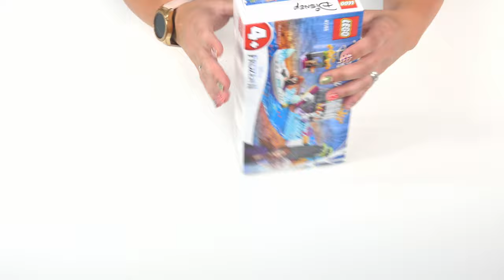LEGO Frozen II 41165 Anna's Canoe Expedition unboxing & build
108 pcs / Teile
€ 19.99
Year of release / Erscheinungsjahr : 2019